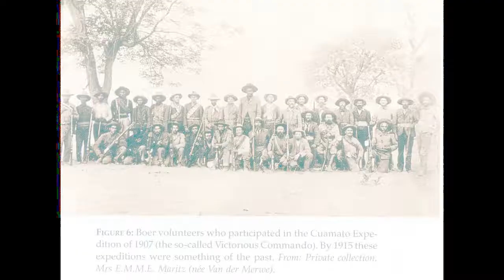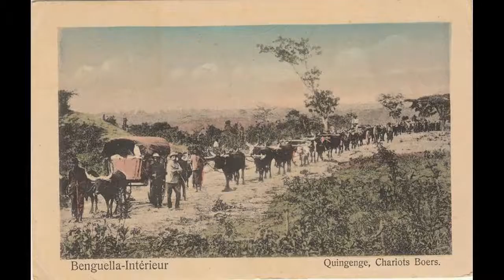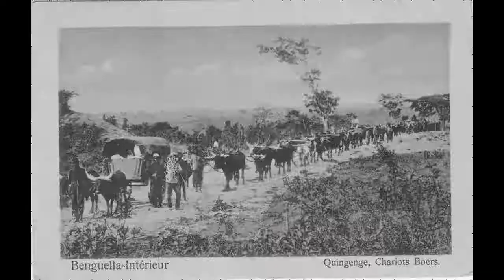Dorsland Trek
The "Mak volk" was a colourful and interesting group of labourers who accompanied the Thirstland Trekkers and adapted the way of life and spiritual culture of the Trekkers. Palgrave's interference incited most of the Herero and Nama-Oorlam captains against the trekkers before the first trekker even set foot in the area. Even before the first trek group had left the Transvaal, the first trekkers of the second trek began to trek from the districts Pretoria and Rustenburg in April 1875. The second trek group eventually left the Limpopo on 10 April 1877 and trekked along the Mahalapye River without permission. Despite an agreement the trekkers reached the previous evening to trek in separate groups a few days apart, complete disorder prevailed when the first trekkers left Letloche on the morning of 7 May 1877 and the rest of the trek party followed them as one group. Ten to eleven families under Louw du Plessis trekked to Rietfontein to join the first trekker party, while the rest trekked northwestwards along the Okavango River. Malaria once again took its toll on the trekkers and from October 1877, most of the group who trekked along the Okavango River, died of malaria. The different trekker parties united, trekked further north, and then stayed over for a while at Leeupan and the Kaudum. Even though the trekkers initially had good relations with the Kavango tribes, it eventually soured, and the trekkers had no choice but to move on. The Ovambo tribes further along the route were a threat to them, and so the trekkers were forced to deviate from the path and trek to a neutral area south of the Etosha Pan. Reports about the disastrous trek and the trekkers' predicaments eventually reached their compatriots in southern Africa and the Cape authorities. A group of Boers who had not immediately trekked to Humpata but had instead continued with their hunting endeavours along the Okavango and then trekked deeper into Angola, only joined the Boers at Humpata in 1883.